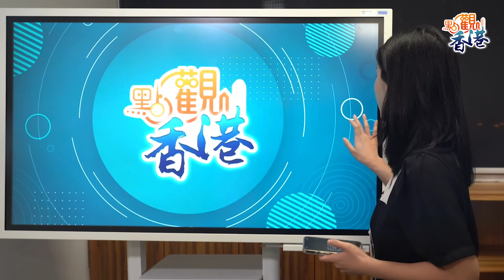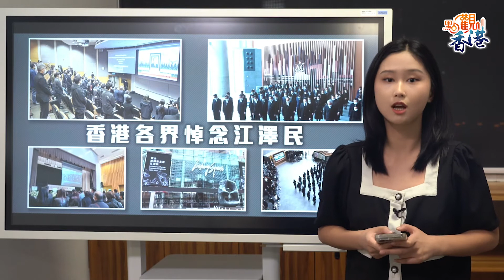點觀香港｜默哀、悼念、哽咽落淚 香港各界緬懷江澤民